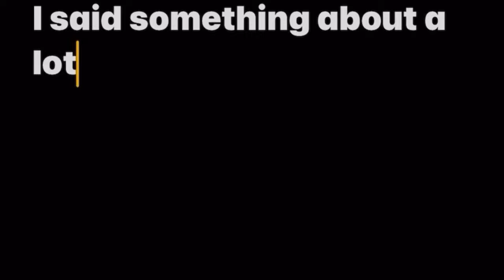They broke up 💔😭(Must watch)